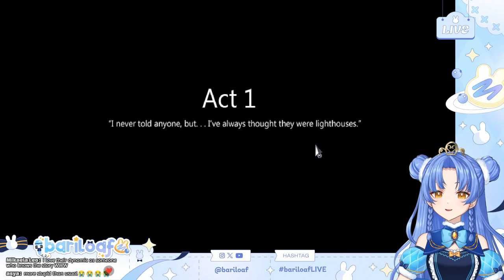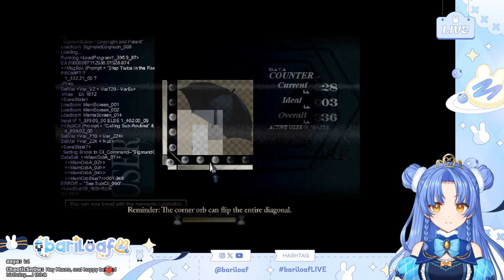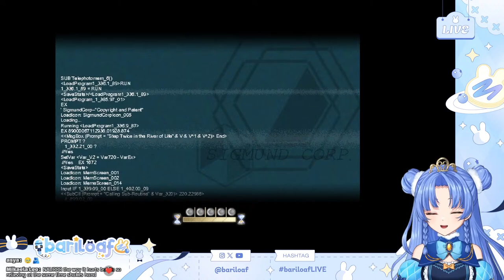【To The Moon】take 4 /o/ (bariloaf)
yay

DEBUT HASHTAG
Art: loafgallery / NSFW
Clips
Fan name: loafers
General
Graphics/Thumbnails/etc
Live
Memes
Oshimark: 🫐🍞

Chat rules:
⭐BE KIND
lets be respectful to each other
⭐No spoilers or backseating, unless I ask! I want to try to figure things out on my own first
⭐Right now, I am a small channel so if you see a spammer or rule breaker, please do not try to moderate for me, I will get to them when I'm able to! Please just report and ignore
⭐As much as I love my fellow content creators, unless I mention them first please refrain from mentioning other names in chat

Stream credits:
Alerts/Intro illustration: bari
Bedroom Background: m1zull

THANK YOUUUUUUUUUUUUUUUUUUUUUUUUUUUU